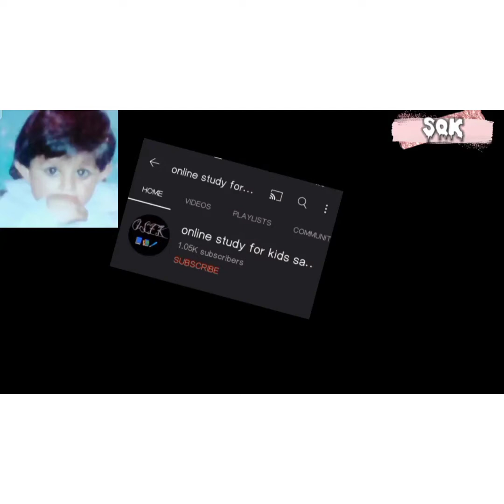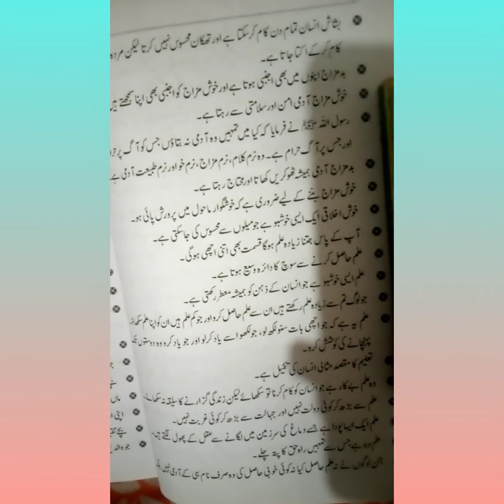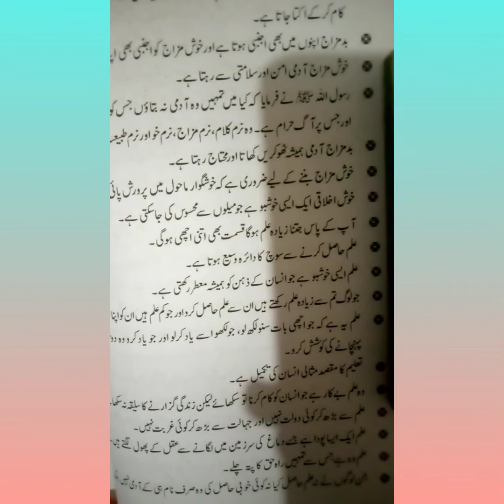lecture 359 اخلاق و قیصر/کردار/صائمہ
ikhalq o kardar part 3 motivation education learning learning #